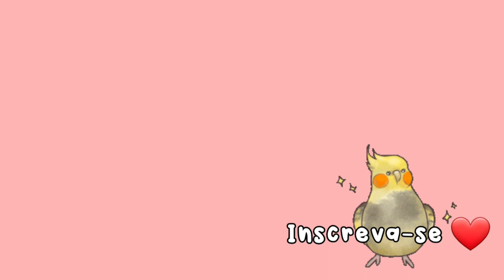Vamos Viajar! Zoe Vai Ficar Em Um Hotel- Mostrei a Gaiola da Winnie e Dos Calopsitas | My Pet Friend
Olá pessoal, nós vamos viajar, então mostrei tudo para vcs! Meu pai é minha mãe vieram em casa para ver os calopsitas e a Winnie, nunca deixe seu pet sozinho por muito tempo!!!

Até mais 💕

📌Assista Também

Winnie♥️